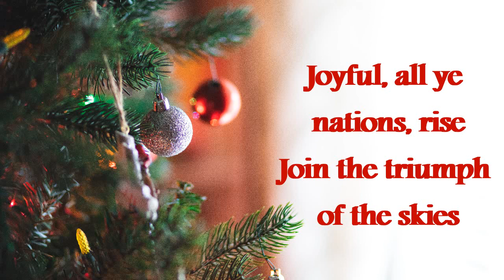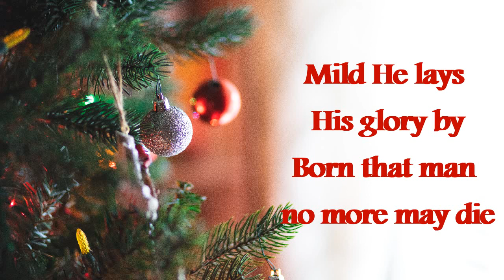HARK THE HERALD ANGELS SING instrumental CHRISTMAS song #1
Have a wonderful Christmas everyone!

No Copyright Christmas Music
No Copyright Christmas Song